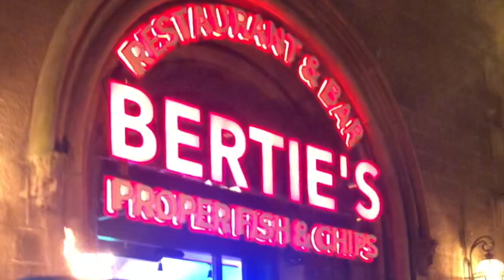Rob Lamberti talks to Bev Lyons about Sony paying him to pretend to be George Michael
George Michael Lookalike Rob Lamberti tells Scots showbiz girl Bev Lyons the story of pretending to be George Michael  for Sony Records promotion